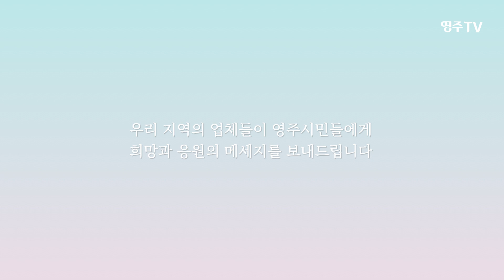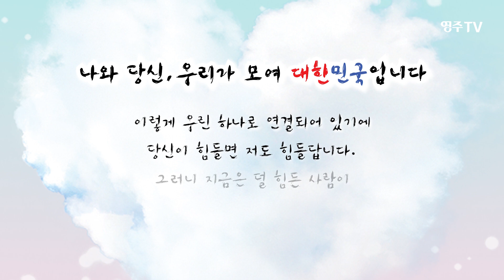[코로나19 위기극복] 희망과 응원의 메세지 3탄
우리 지역의 업체들이 영주시민들에게
희망과 응원의 메세지를 보내드립니다.
코로나19, 함께하면 극복할 수 있습니다.

※ 이 광고는 코로나19를 함께 극복하고자 하는 마음을 모아 만들었습니다.